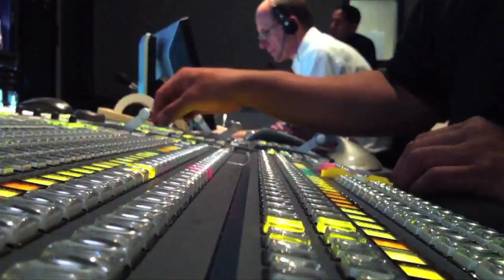PUSH THE BUTTON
Messing around, I cut this during my lunch break.

99% was shot on the iphone.